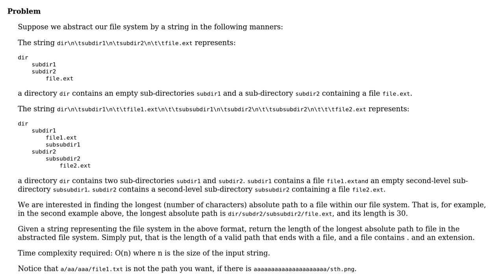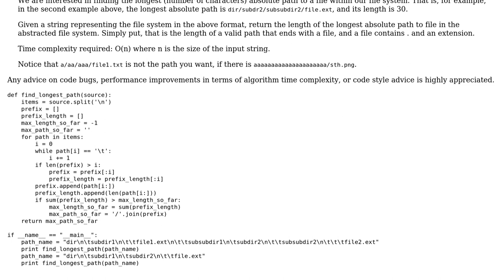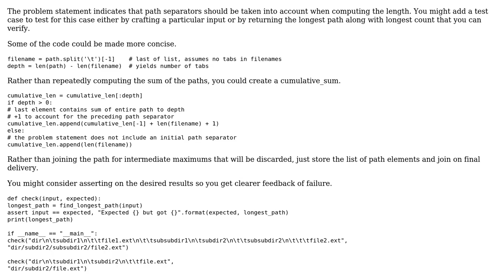Code Review: Longest absolute path in file system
With thanks & praise to God, and with thanks to the many people who have made this project possible! | Content (except music & images) licensed under CC BY-SA | Music | Images & others | With thanks to user user650881 user Lin Ma user 5gon12eder and the Stack Exchange Network Trademarks are property of their respective owners. You are responsible for your own actions.